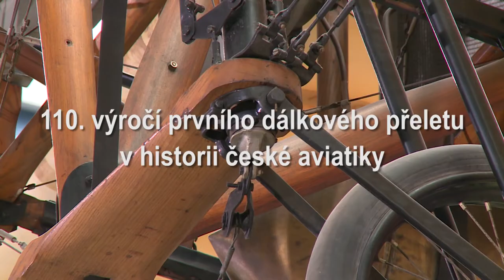110. výročí prvního dálkového přeletu v historii české aviatiky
13. května 1911 brzy ráno, přesně před 110 roky, podnikl Jan Kašpar první dálkový let v dějinách českého letectví. Za 92 minut urazil více než 120 km na trase z Pardubic do Velké Chuchle u Prahy. Let znamenal mezník v dějinách české aviatiky. Letadlo JK systém Blériot, se kterým ho absolvoval, patří ke klenotům naší dopravní expozice – blíže vás s ním seznámí u příležitosti dnešního jubilea náš kurátor letectví Michal Plavec.